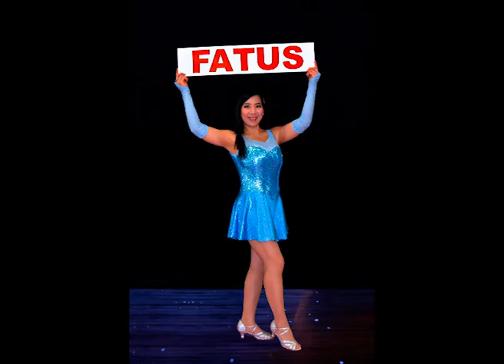CIRCUS FATUS - L'ETINCELLE * © Photos : Gala Fatus Rieser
Clown contemporain, showman caméléon, Fatus dérape...
Ici, la ménagerie, c’est lui, et il a tout un big band dans ses valises !
Il mime, danse, jongle, joue de sept instruments, et sort de son chapeau une performance excentrique, un cirque de poche « tout en un » avec pour seul message, la joie ! C’est drôle, visuel et poétique : 45 minutes d’éclats de rire polis par le public des quatre coins du globe.
Guest star : Claire Win du Cirque du Vietnam.